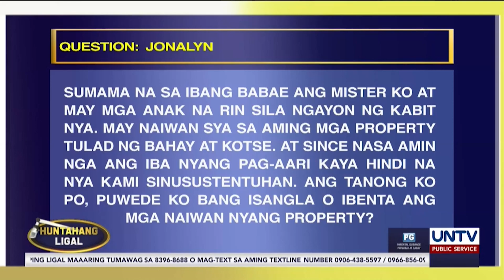Pwede bang ibenta ang iniwang ari-arian ng mister na sumama sa kalaguyo?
Sumama ang dati kong asawa sa kalaguyo niya. Iniwan niya ang kotse at iba niyang gamit pero hindi niya kami sinusustentuhan. Pwede bang ibenta ang mga naiwan nya?

Alamin ang batas na nakapaloob dito kasama si Atty. Mimie Sandoval-Sebrio at Atty. Nat Oducado dito sa Huntahang Ligal.